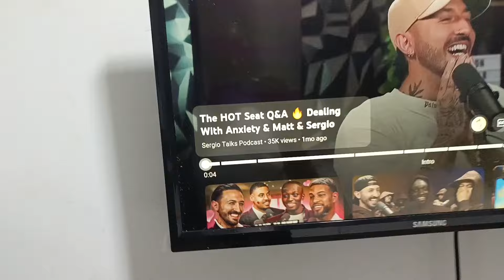House Tour of My New Luxurious Apartment in Nyali☺😍housetour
Hello guys, today I take you through my luxury apartment in Nyali😍